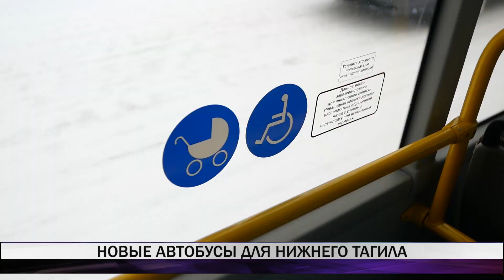Новые автобусы для Нижнего Тагила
Новые автобусы скоро появятся на дорогах Нижнего Тагила. В мэрии рассматривают марки общественного транспорта, которые в ближайшее время закупят для эксплуатации в черте города. Новые автобусы должны полностью заменить "Газели". Детали в сюжете Анны Кизиловой.